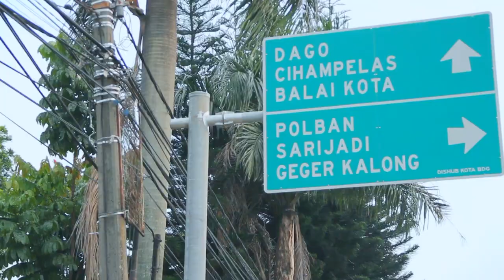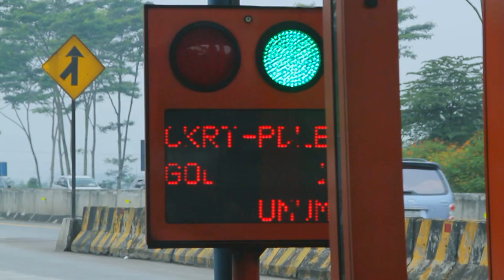Butuh Waktu Anak Dewasa, Parenting Ir. Jarot Wijanarko M.Pd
Butuh Waktu Anak Dewasa
Parenting Ir. Jarot Wijanarko M.Pd